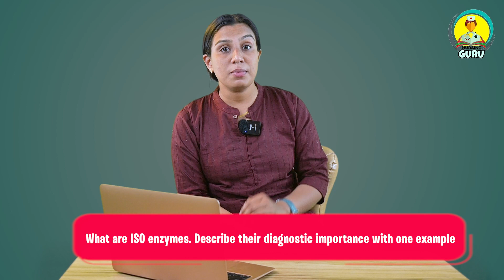Biochemistry | 1st Year PB BSc Questions 2023 | Sruthi Joseph | Nursing Guru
Do you worry about your Nursing Syllabus.?
Don't worry, here is the perfect Nursing Educational App for you.

NURSING GURU
It's a complete Nursing Educational App.
Nursing Guru helps students find detailed information on courses, question papers, and procedure videos. Here students can chat with the admin regarding anything on the subjects or papers.

Let's check out Nursing Guru! Your nursing partner.